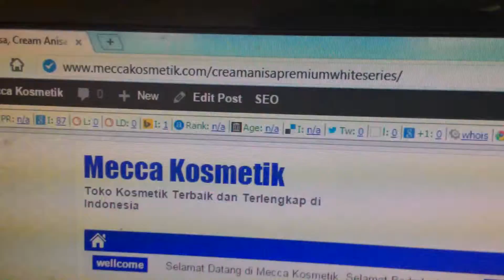Cream Anisa Premium White Series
Cream Anisa Premium White Series, produk ini diformulasikan khusus untuk pemutih wajah alami, mencerahkan wajah dan berfungsi juga sebagai penghilang flek hitam di wajah. merupakan produk terbaru dari anisa skin care.

Cream Anisa Premium White Series ini berbeda dengan anisa premium sebelumnya karena Anisa Premium White Series mempunyai kandungan vitamin C dan vitamin E yang lebih banyak sehingga lebih bagus untuk memutihkan wajah dan menghilangkan flek hitam pada wajah serta mengandung arbutin sebagai zat whitening menjadi Cream Anisa Premium White Series lebih aman dipakai.

Cream Anisa Premium White Series terdiri dari cream siang, cream malam dan sabun wajah

Sabun Wajah bermanfaat untuk merawat kulit sehingga menjadikan kulit senantiasa nampak bersih, sehat dan lembab.

Cara Pemakaian Cream Anisa Premium White Series:

Cream Siang

Kulit wajah harus dicuci terlebih dahulu dengan sabun yang disediakan dalam paket. Lalu biarkan wajah anda sampai mengering, setelah wajah anda kering oleskan cream siang merata pada wajah dengan takaran wajar.

Cream Malam

Cream dipakai pada malam hari menjelang tidur, i wajibkan untuk membersihkan kulit wajah terlebih dulu menggunakan sabun yang disediakan atau sabun yang sudah ada pada paket tersebut.

Lakukan setiap hari dan selama cream ini dipakai tidak perlu memakai bedak lain.

Perhatian :

Gunakan Cream Anisa Premium White Series secara rutin dan teratur setiap hari.

Jika Anda sudah memakai cream lain dan ingin ganti dengan cream anisa premium white series anda harus menjeda pemakaian cream lama sekitar 3 – 4 hari, kemudian baru anda bisa menggunakan Cream Anisa Premium White Series.

Tidak boleh menggunakan produk secara berlebih-lebihan.

Hindari sinar matahari baik secara langsung atau tidak langsung dalam jangka waktu terlalu lama. dan jika bekerja dilapangan atau beraktivitas di luar ruangan anda bisa memakai cream ini secara tipis-tipis.

Hindari penggunaan Cream Anisa Premium White Series Pada kulit Leher dan sekitarnya.

Jika terjadi Iritasi kulit atau ketidak cocokan pada kulit wajah segera hentikan bisa jadi wajah kulit anda sensitive atau tidak cocok.

Terimakasih telah berkunjung ke Toko kosmetik Online terbaik, terlengkap, dan terpercaya di indonesia.

Salam Cantik

MeccaKosmetik.com